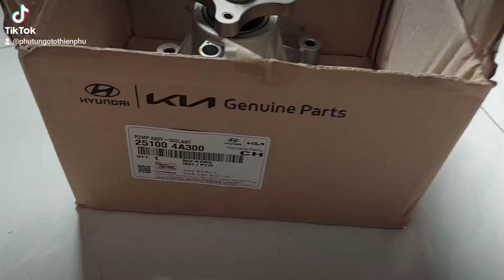bơm nước Hyundai porter 2 (251004A300)